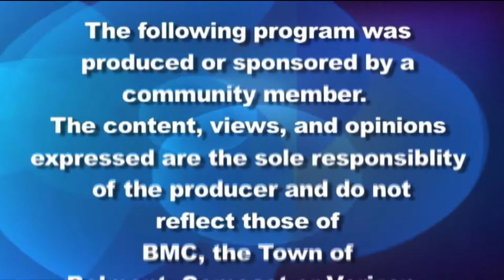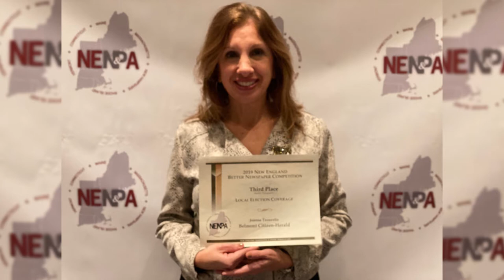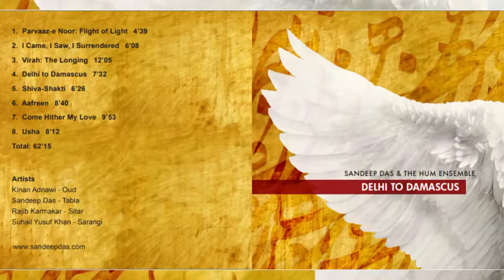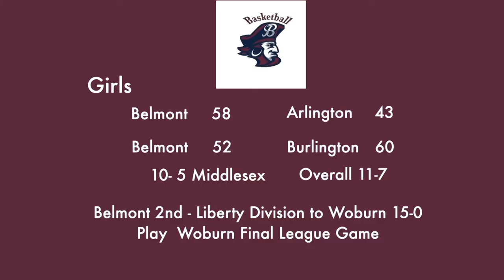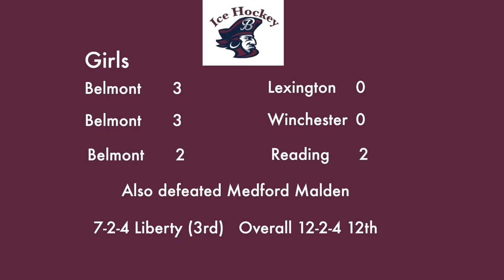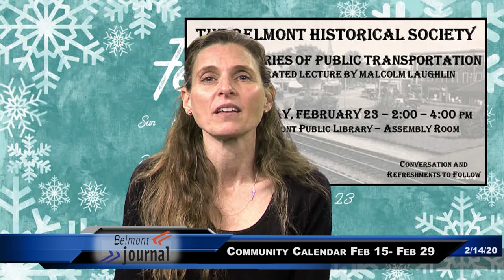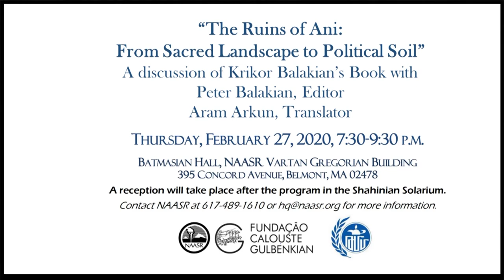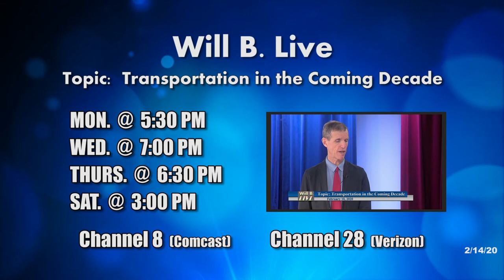Belmont Journal - 2/14/2020, Belmont Weekly News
Belmont MA weekly news show produced by Belmont Media Center, featuring early voting, good news for the new school building budget, first draft for the FY2021 town budget, proclamation for Belmont LWV, a tour of the renovation of the DPW, bollywood salsa at Fred Astaire Studio, and more.